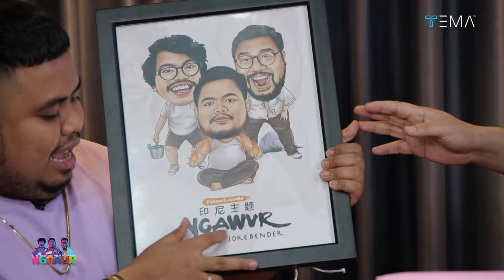RISPO DAN RIGEN REBUTAN KAMEAAM SI CEWEK COSPLAY! GAMES RABA RABA MALAH FOKUS LIAT DADA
Rigen Rakelna, Rispo dan Hifdzi Membawakan sebuah Program NGAWUR, Program di Tema Indonesia.

Episode: RISPO DAN RIGEN REBUTAN KAMEAAM SI CEWEK COSPLAY! GAMES RABA RABA MALAH FOKUS LIAT DADA

Saksikan!